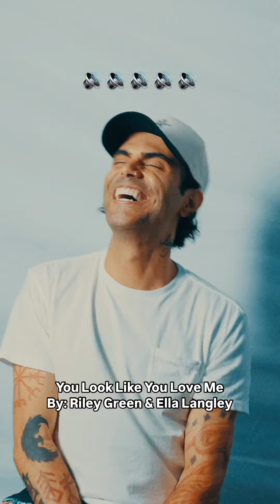Niko's Top 10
I created the perfect long weekend playlist for y’all and made sure to add some of my favorite songs! Listen to THESE ARE THE last DAYS of summer by tapping